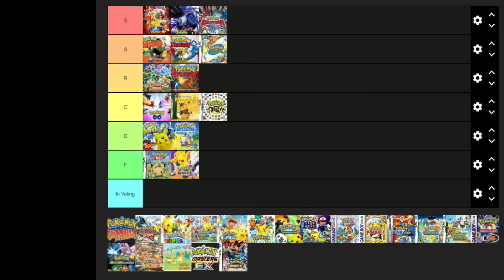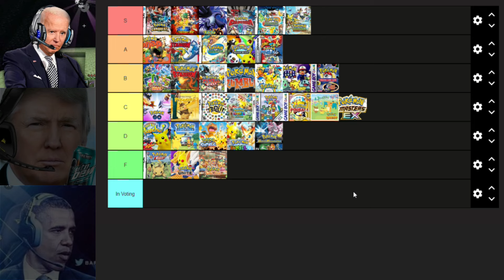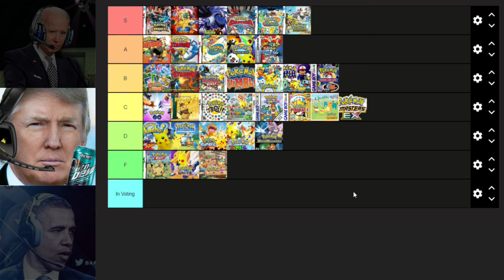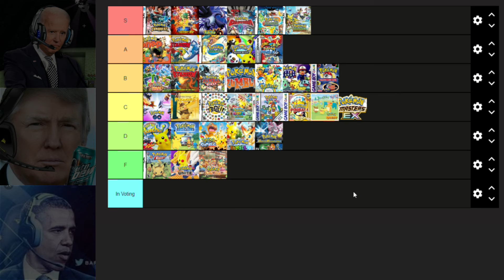AI Presidents Finish Their Pokemon Spin-off Games Tier List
The boys finish what they started, ranking nearly every spin-off Pokemon game known to man. It's a real blow-out.

Voice software used is from ElevenLabs.